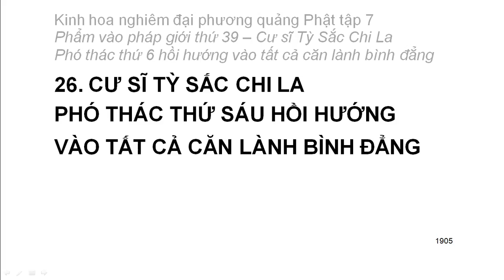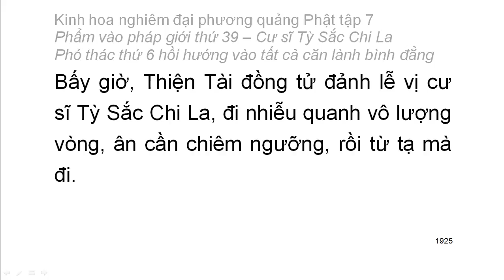Tập 7: Kinh hoa nghiêm: Phẩm vào pháp giới thứ 39 - Thiện Tài tham vấn 53 vị thiện tri thức (120)